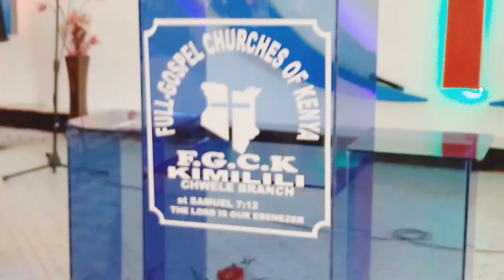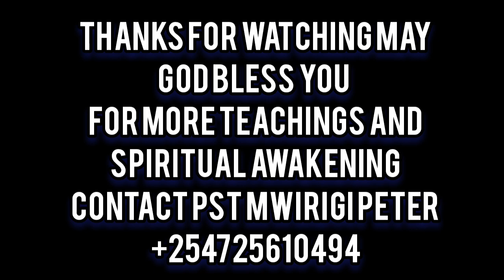SUNDAY SERVICE OF 25THE AUGUST 2024. THEME: SEVEN THINGS THAT GOD HATES